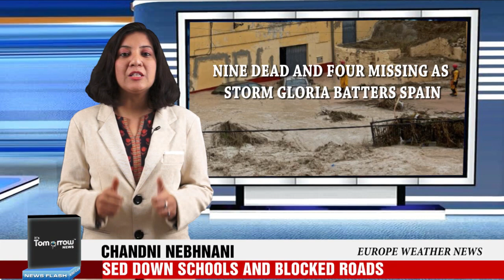Nine dead and four missing as storm Gloria batters Spain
Nine people have died and four are missing after Storm Gloria continued to batter eastern Spain with high winds, heavy rain, snowfall and huge waves. The storm, which had left 220,000 people in the Tarragona region without electricity on Tuesday, began to shift away on Wednesday, but some north-eastern and Balearic areas remained on orange alert. A man died of hypothermia in Carcaixent, Valencia on Wednesday, while a woman was killed in Alicante province when her home collapsed.